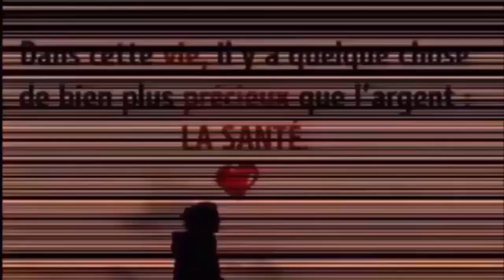Elle régule le cholestérol, glucose et l'insuline dans le sang, prévient l'anémie et le cancer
REGARDER AUSSI:
6 façons efficace de faire descendre les règles plus rapidement a l'aide ces palntes 100% naturelles